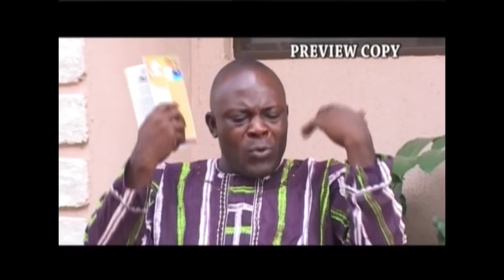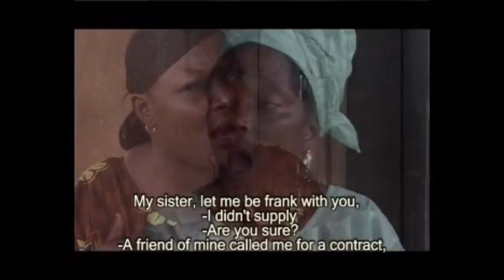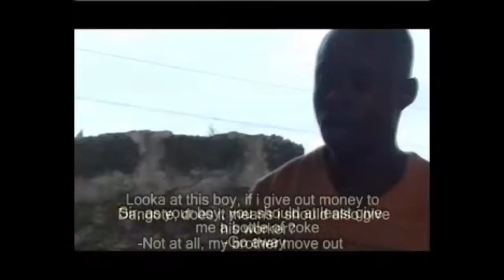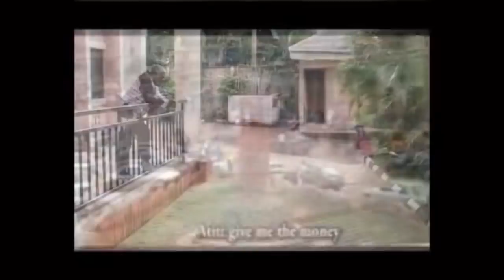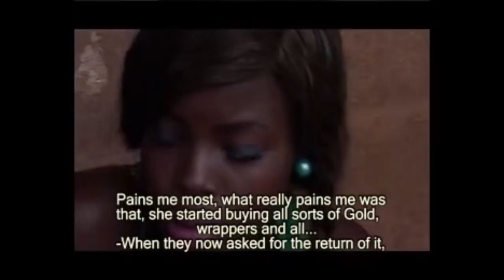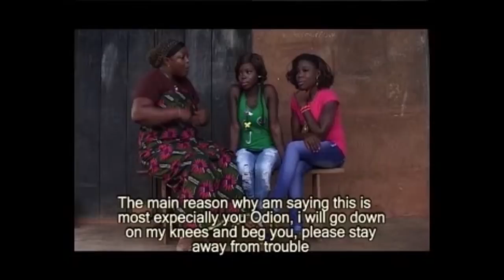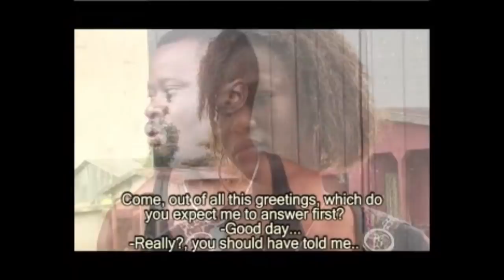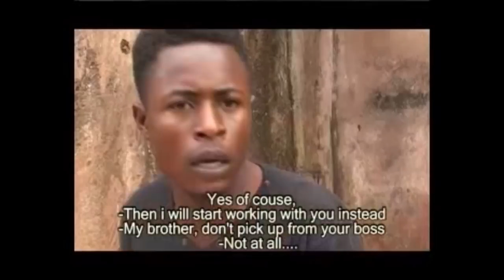FUTURE OKPO [ BENIN MOVIE ]